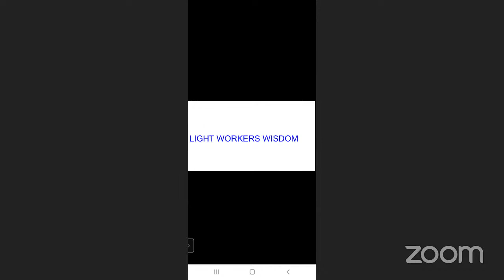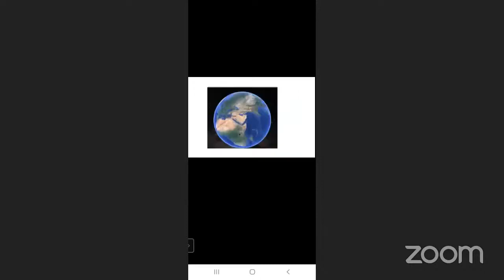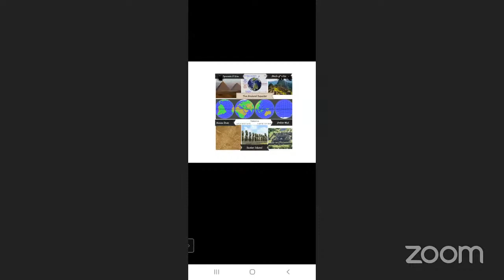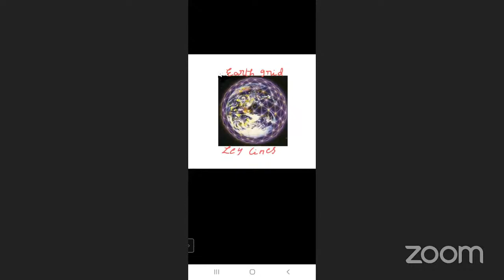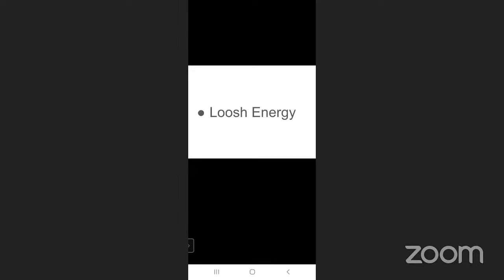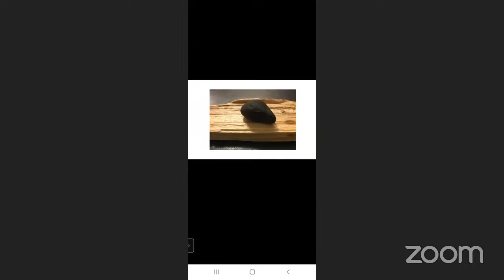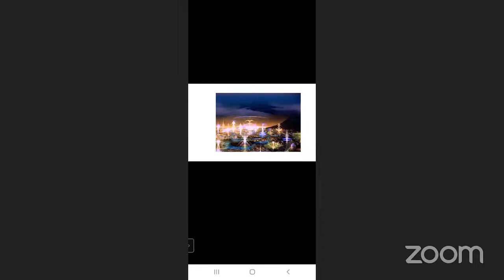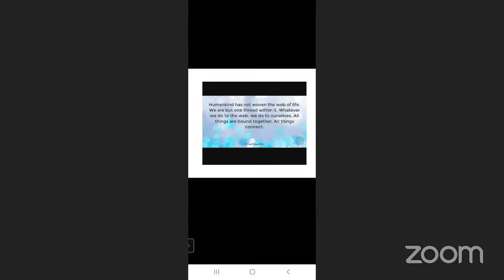Ley lines & Earth Grid System / లే లైన్లు & భూమి గ్రిడ్ వ్యవస్థ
To know about how Earth Grid System affects humans and vice versa